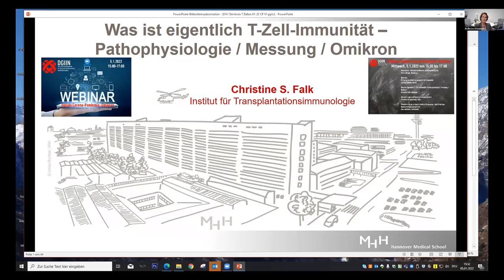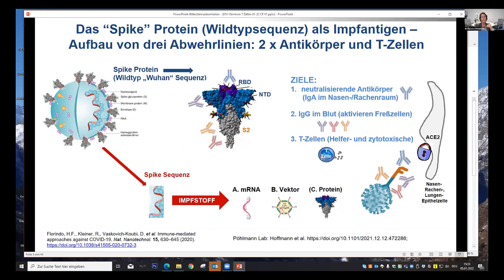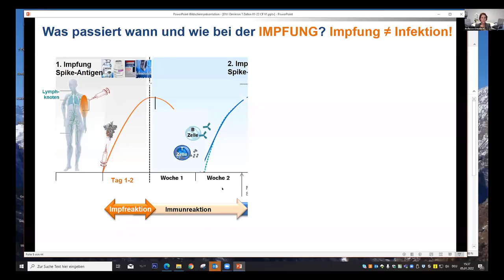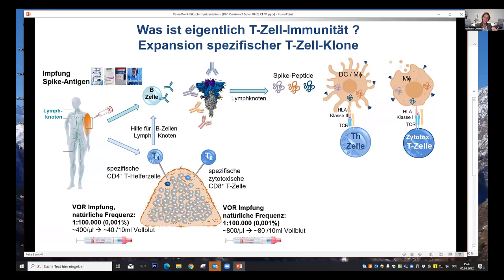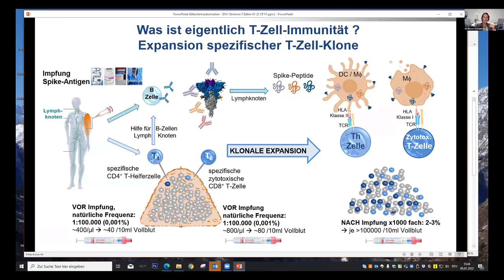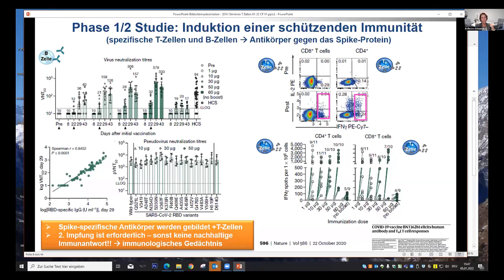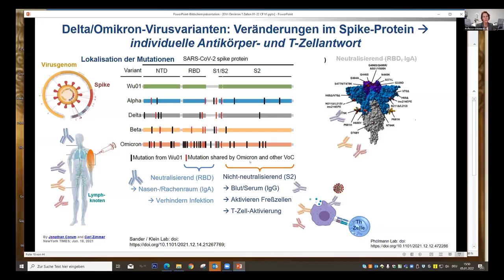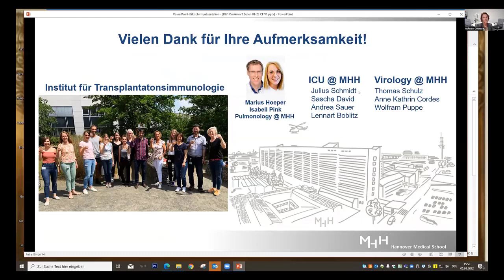T-Zell Immunität - Pathophysiologie - Messung - Rolle Omikron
Webinar